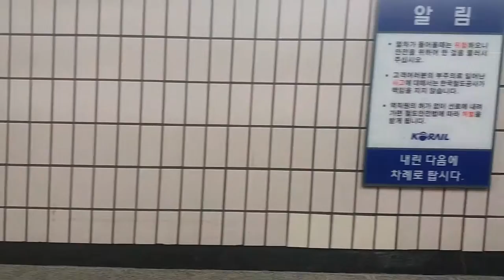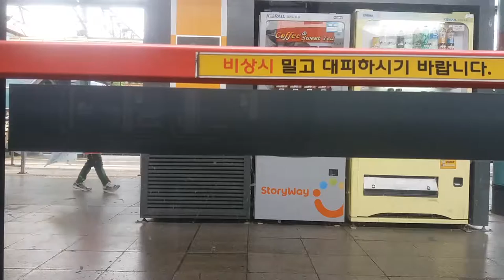(17/06/06) 서울 1호선 구로행(K1403) 전 구간 측부 주행영상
311x29편성이었습니다.

약간 기울어진 건 기분 탓이 아닙니다(...). 화질이 완전 개판이네요. 아오...

* 역별 시간 안내 (진입 시점 기준):
0:00 용산
4:07 노량진
6:13 대방
7:59 신길
9:52 영등포
12:08 신도림
14:15 구로